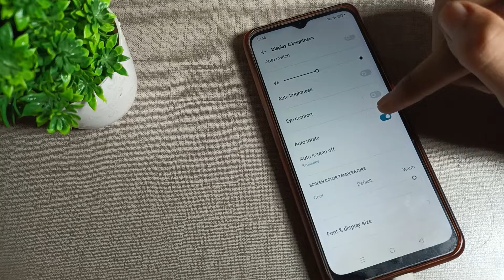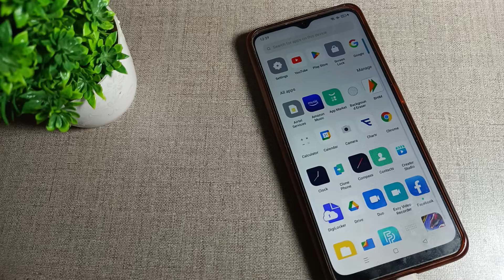Auto Screen Problem in oppo A31 phone, how to solve auto screen problem